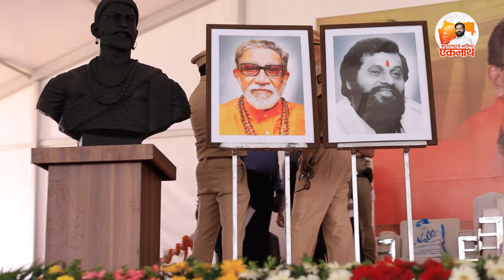मिशन ४८ | शिवसंकल्प अभियान, ध्येय भगव्या महाराष्ट्राचे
वंदनीय बाळासाहेबांचे विचार उराशी बाळगत साध्य करूया, मिशन ४८, ध्येय भगव्या महाराष्ट्राचे !
maharashtrachebhavishyeknath
MaharashtracheBhavishyaEknath
eknath shinde speech
Eknath Shinde
Eknath Shambaji Shinde
cm Maharashtra